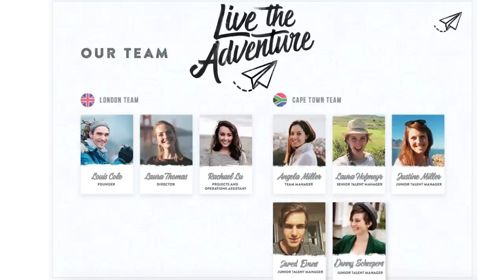CRAZIEST VLOG CAMERA!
DAY 1358 // 18th March 2017 // Birmingham, United Kingdom

Go follow…

Music wanted!!

My gear

Sony RX100 V
Sony 85 FE
Sony 24-70 FE